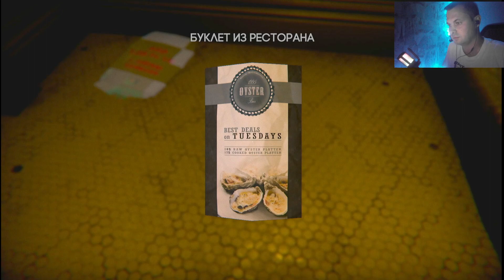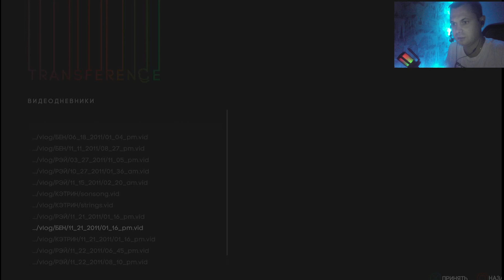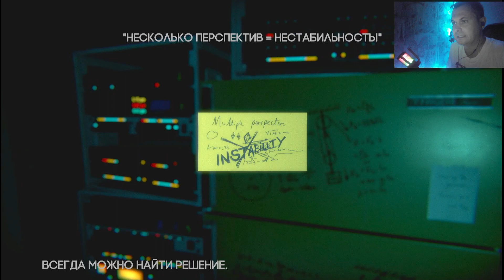TRANSFERENCE ● ПЕРЕМЕЩЕНИЕ ● Часть_1: Начало.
Представьте себе квест, который переносит вас в глубины больного разума - как в виртуальной реальности, так и на традиционных платформах. В Transference привычный игровой процесс – когда нужно исследовать окружающее пространство от первого лица – переходит в леденящее душу новое измерение. Вам предстоит участие в эксперименте: вы окажетесь в цифровой симуляции, созданной больным разумом ученого с использованием воспоминаний членов его семьи. В этом психологическом триллере вы сможете пережить историю, наблюдая за событиями с трех разных точек зрения, чтобы добраться до истины.
Вас ждет интерактивное повествование на стыке фильма и видеоигры. В Transference вы станете героем психологического триллера и в полной мере ощутите саспенс, присущий данному жанру. Окружение поразит вас кинематографичностью и поведает зловещую историю, заставив пережить леденящие душу эмоции, которые будут преследовать вас даже после окончания игры.
Вы окажетесь в поврежденной симуляции, созданной Рэймондом Хейзом - гениальным ученым, страдающим психическим расстройством. Мир Transference построен с использованием воспоминаний ученого, его жены Кэтрин и сына Бенджамина. Вам предстоит постоянно перемещаться между воспоминаниями персонажей, чтобы собрать все фрагменты воедино и раскрыть тайну этой семьи. Ищите зацепки и решайте головоломки, чтобы докопаться до правды.